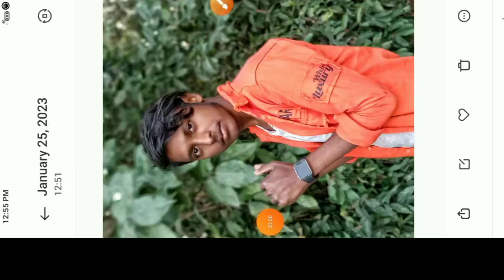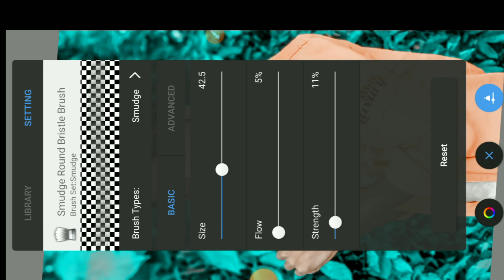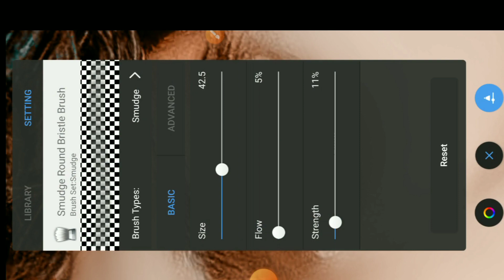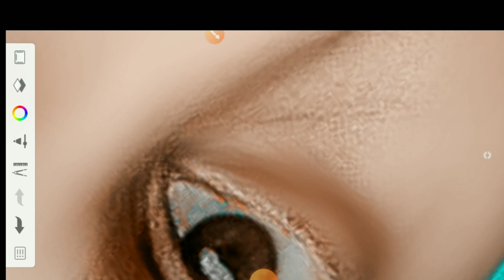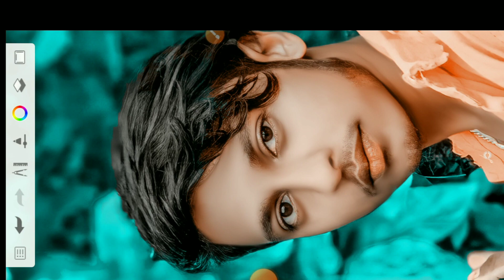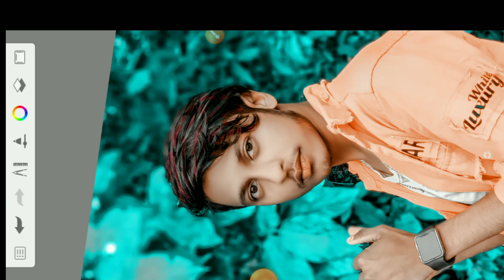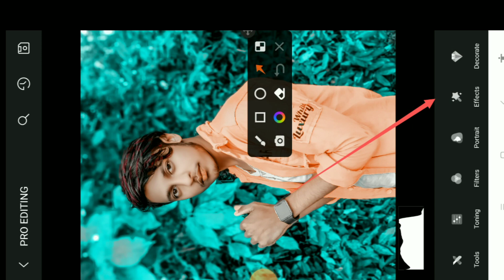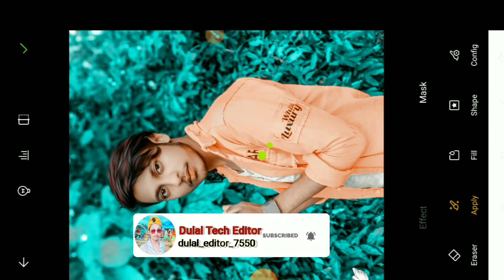Sketchbook Oil Paint Face Smooth Photo Editing|Autodesk & Sketchbook Face Smooth Editing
autodesk sketchbook editing hair cutting
sketchbook editing face white kaise kare
autodesk sketchbook editing face white kaise kare
autodesk sketchbook editing face smooth and hair
snapseed editing new trick
snapseed photo editing new 2022 tamil
snapseed photo editing tamil background
snapseed photo editing background tamil 2022
snapseed photo editing background color change tamil